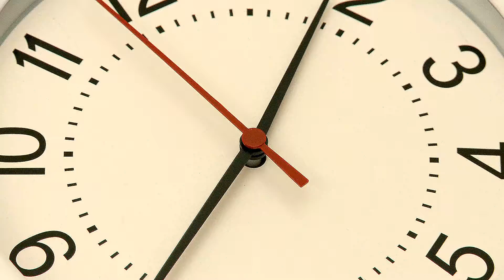Women over 50: Are you after that dream?